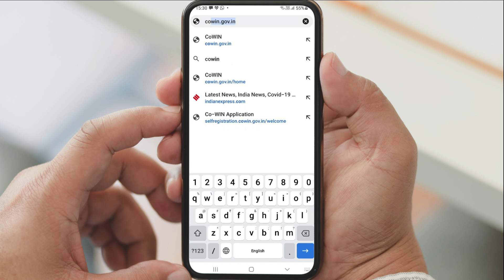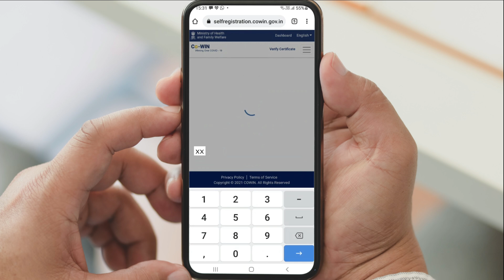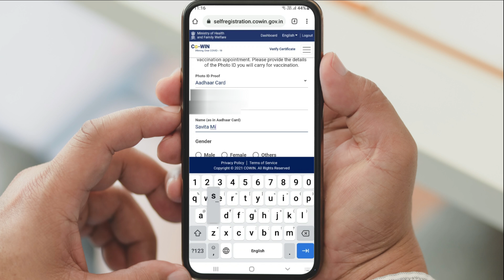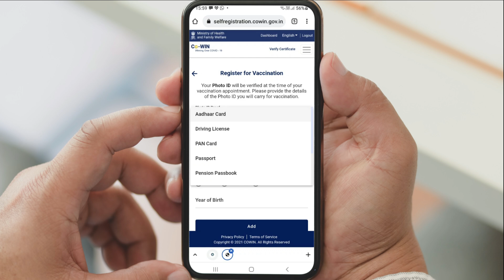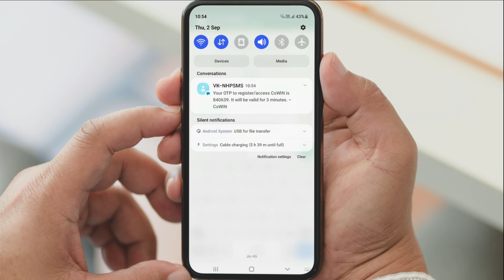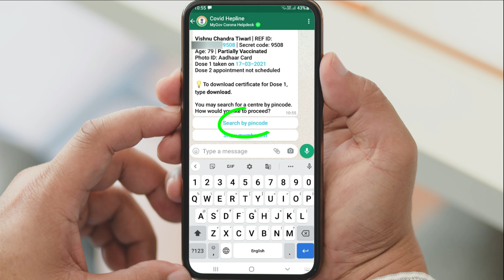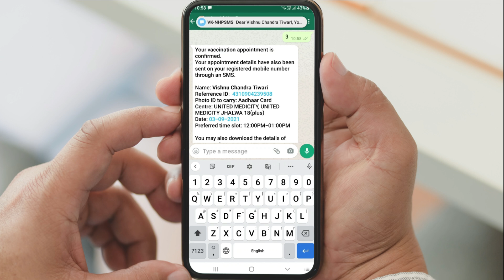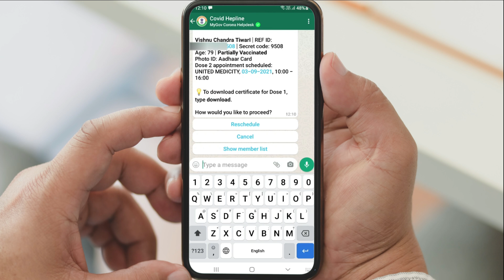2023 में कोरोना की Vaccine कैसे लगवाएं | Whatsapp से भी Appointment हो जाएगा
2023 में वैक्सीन लगवाने का नया तरीका भी है। आप Whatsapp से भी अप्वांइटमेंट ले सकते हैं।  Vaccine ki Slot Booking Karne ke liye pehle registration karna hota hai. Uske baad aap jab chahe appointment kara sakte hain. 12 साल से ऊपर के सभी लोगों को Free में वैक्सीन लगती है। सबसे अच्छी बात ये है कि आप Whatsapp के जरिए भी वैक्सीन का स्लॉट बुक कर सकते हैं। बस इसके लिए आपको कुछ सवालों का जवाब देते जाना है और फ्री वैक्सीन के लिए Appointment मिल जाएगा।  वैक्सीन स्लॉट बुकिंग के लिए आपको अपने शहर का पिन कोड बताना होता है। इसके अलावा आपको चुनना होता है कि आप covishield लगवाएंगे या covaxin। अगर आप कोविशील्ड लगवाते हैं तो दूसरी वैक्सीन तीन महीने बाद लगती है। उसके बाद ही appointment मिलेगा। कोवैक्सीन का अप्वाइंटमेंट एक महीने बाद मिल जाता है। बच्चों के लिए वैक्सीन लगवाने का तरीका भी यही रहने वाला है।

00:00 Vaccination Steps
00:35 Registration Methods
00:56 Registration Through Cowin
02:10 Select Photo ID for Vaccination
03:10 Registration of Family Members
03:25 3 Ways of Slot Booking
03:36 Appointment Through Cowin
04:04 Whatsapp Number To Book Slot
04:20 Code to Get  Appointment
04:55 Select Member for Slot Booking
05:20 Select Vaccination Center
06:18 Select Date and Time for Vaccination
06:46 Slot Booking Confirmed
07:13 Changing Appointment